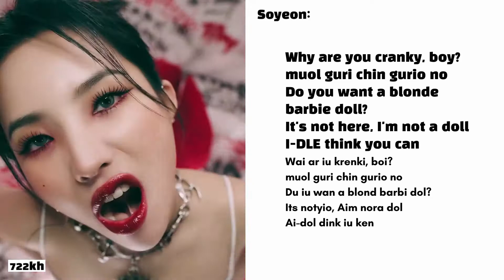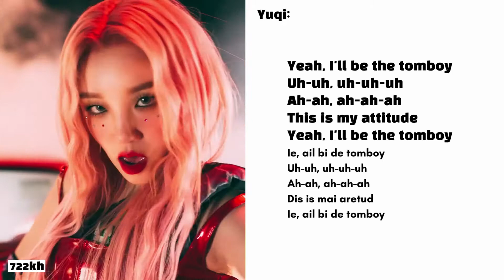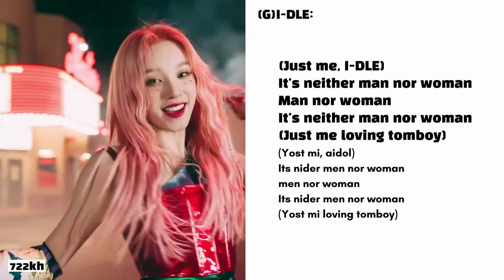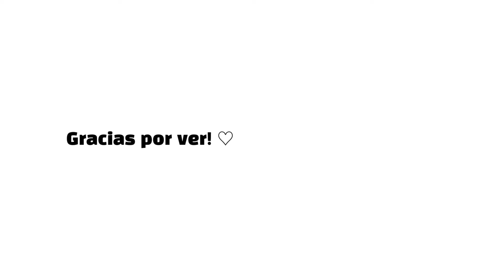[PEDIDO] (G)I-DLE (여자)아이들 - 'TOMBOY' (Sin Censura) Pronunciación / Letra fácil (con MV)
(G)I-DLE (여자)아이들 - 'TOMBOY (Sin Censura)' pronunciación con MV. Son 2 versiones, la pronunciación del coreano e inglés, y la pronunciación solo del coreano.

➫ DATOS SOBRE LA CANCIÓN:
Artista: (G)I-DLE
Fecha de lanzamiento: 14 de marzo de 2022
Empresa: CUBE Entertainment
Escritores: JEON SOYEON, Poptime y JENCI
Letristas: JEON SOYEON
Compositores: JEON SOYEON, Poptime y JENCI
Arreglos: Poptime, JENCI y JEON SOYEON
Vocales por debajo: 재리포터 (Jarry Potter), JENCI y JEON SOYEON
Guitarra y Bajo: 김호현 (Kim Ho Hyun) y 최인성 (Choi In Sung)

➫  El mv es sacado de Vlive